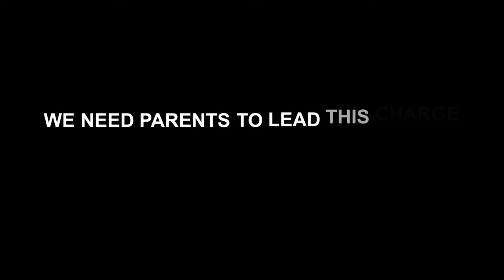Mothers Against Sexual Exploitation Trailer | Defeating a Predatory Industry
Do you feel called to be a voice for change for the children in your community? We need you! Join the
movement of mothers around the world who are shifting culture for the sake of kids.

There's power in numbers. Together, we can win this!

*Video produced by Plead Productions (not NCOSE)